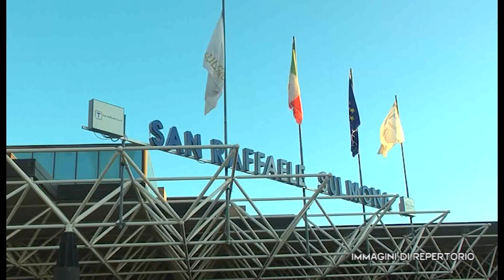CENTRO COVID, NON ABBIAMO BISOGNO DEL SAN RAFFAELE CLINICA RIPARTE CON RIABILITAZIONE